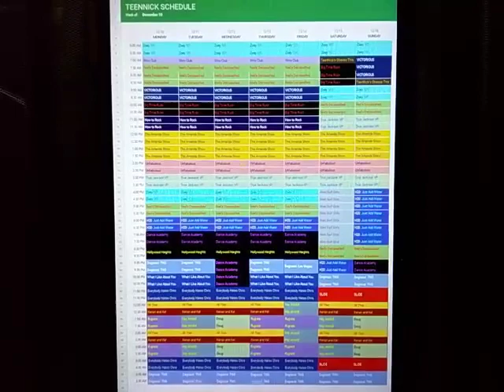TeenNick Throwback Schedule: December 10, 2012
Here's the TeenNick Schedule for the week of December 10, 2012.

New Dance Academy on Wednesday.

New Degrassi: The Next Generation Special on Friday.